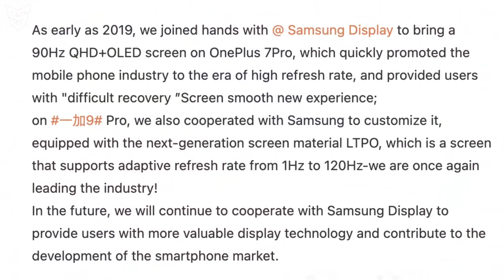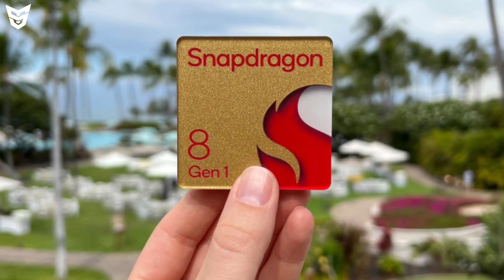Vivo V23 Series Launch Date | X80 Pro+ | Oppo K9x | Tecno Pova 3 | 6G Network | Huawei P50 Pocket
🟢 Timestamps
0:00 Jai Hind Dosto 🇮🇳
0:23 Vivo S12 & S12 Pro Unboxing [Previous Video]
0:43 Vivo X80 Pro Plus Moniker Confirmed 😏
1:05 Galaxy S21 FE HD Hands On Video! 😌
1:39 IQOO 9 Pro Specifications And First Look 😁
2:19 Vivo V23 Series Launch Date In India 🤩
3:13 Oppo K9x 5G Launched! 😯
3:41 Tecno Pova 3 Is Not So Far 😍
3:56 Huawei P50 Pocket Launched! 😂 [Hands On]
4:40 Xiaomi 12 Pro Live Images & Specifications 😳
5:12 Infinix Hot 12 Play Specifications!
5:43 Realme GT 2 Master Edition And Realme GT 2 Pro Master Edition 😲
7:06 Mojo Vision AR Smart Contact Lenses 🤯
7:43 Motorola Android 12 Update Devices List 😄
8:19 OnePlus 10 Pro Crazy Display Informations 😍
8:50 Vivo Y Series Is No More In India 😔
9:38 Xiaomi 12 Official Specifications And Prices [Exclusive] 😏
10:20 Galaxy S22 And Galaxy S22 Plus Pink Gold Colour Variant Images 🤩
10:42 Xiaomi 11i Hyper Charge = Xiaomi 11T Pro 😳
11:21 Exynos 2200 Batter Than 8gen1 & DM 9000 😲
12:14 Noise Colorfit Ultra 2 Launched In 🇮🇳
12:33 HuaweiWatchD Launched! 😂
13:33 Lenovo Legion Y700 Gaming Tab 🤩
13:42 Tecno Camon 18 Launched In India! 😒
14:09 Xiaomi 12 Pro 3D Renders 😄
14:31 LG 6G Network Is Here! 😳
15:20 WhatsApp Animeted Emojis 😯
15:34 Ending :D
16:06 End Screen Videos!

Vivo S12 5G And Vivo S12 Pro 5G Launched!

Vivo S12 S12 Pro Launched | Realme GT 2 Pro Official Look | Xiaomi 11i Series Launch Date | Vivo V23

Xiaomi 12 Series & OnePlus 10 Pro & Realme GT2 Series Launch Dates | Find X5 Series | IQOO 9 | Mi11i

IQOO Neo 5s & Neo 5 SE Launched | Vivo V23 Pro | Galaxy A83 Renders | iPhone SE 3 | Realme GT 2 Pro